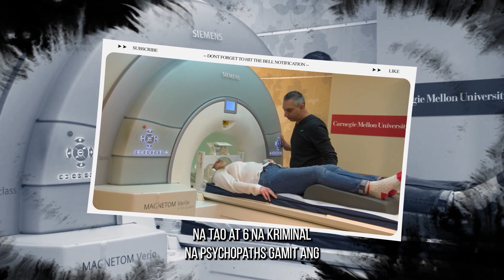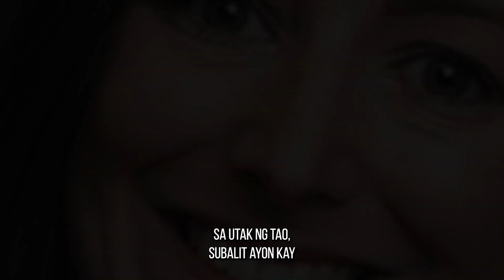Papaano nga ba gumagana ang utak ng isang psychopath